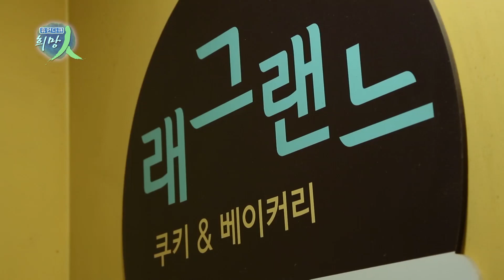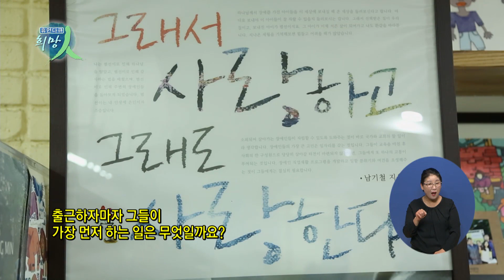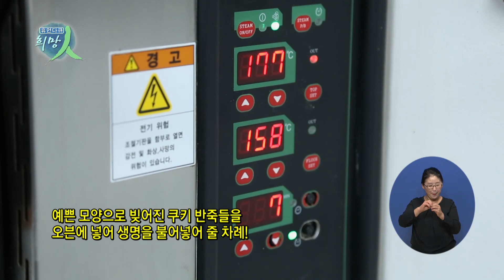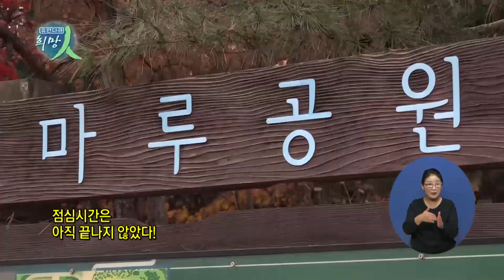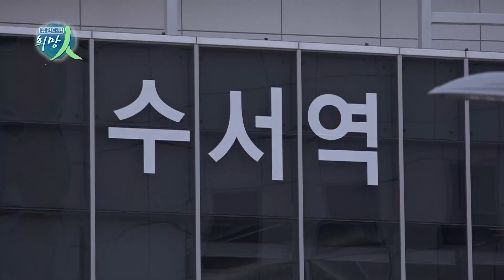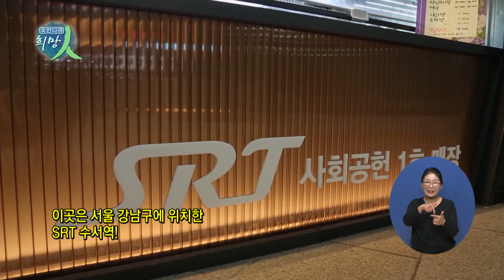휴먼다큐 희망인 91회 희망인 희망이라는 한 알의 씨앗 '래그랜느' 12월 10일 (월)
연출 : 엄상욱 ㅣ 조연출 : 권민지 정일영 ㅣ
출연 : 희망이라는 한 알의 씨앗 '래그랜느'

향긋한 빵과 쿠키로 맛 이상의 행복을
전하는 사람들이 있습니다.

보기만 해도 미소가 머금어지는 이곳에서
달콤한 꿈을 만들어나가는 사람들의 이야기,
함께 들어보시겠어요?

희망이라는 한 알의 씨앗, '래그랜느' 입니다.